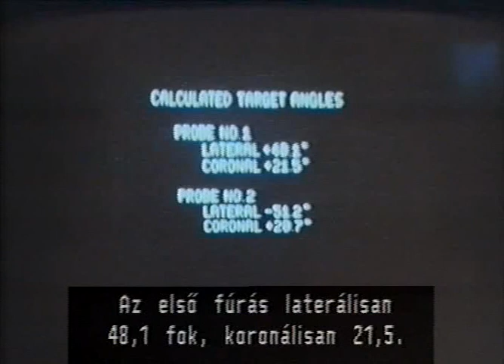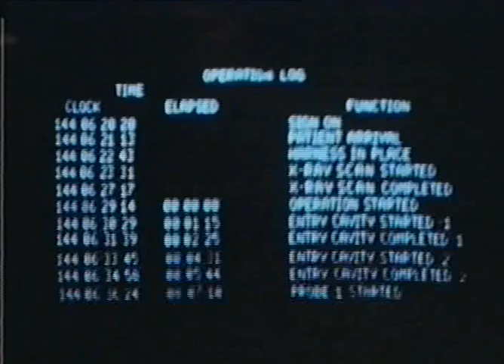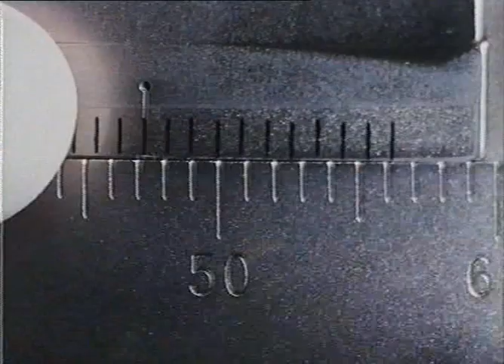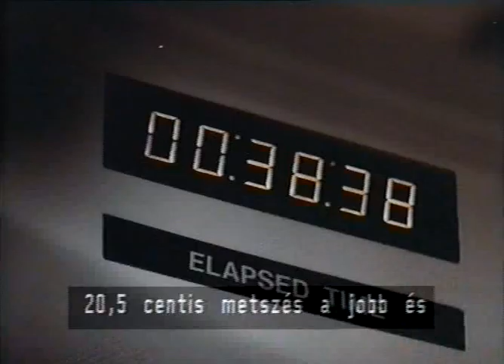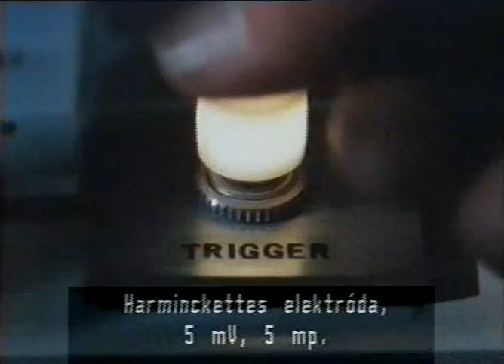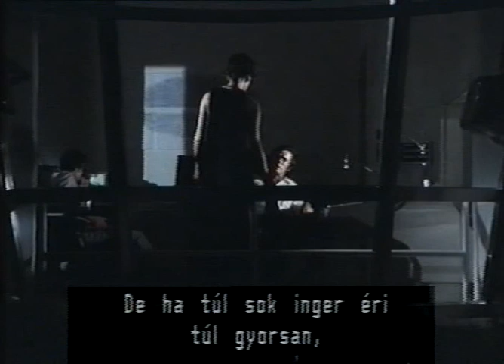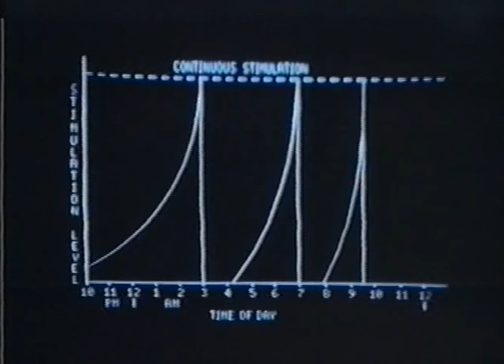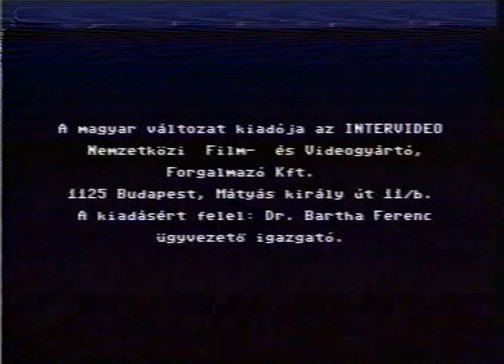Agyvezérlés-Az átprogramozott ember(1974) teljes film magyarul, thriller, horror,sci-fi, feliratos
Az amnéziában szenvedő computer programozó belemegy egy kísérletbe, aminek  során mániákus gyilkossá válik.